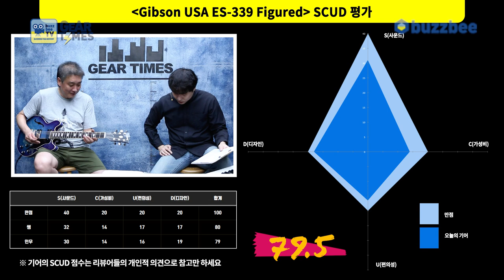[GearTimes 3161회] 깁슨 Gibson USA ES 339 Figured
깁슨 Gibson USA ES 339 Figured

0:00 오프닝
2:41 스펙(Spec)
3:53 사운드 테스트 (Sound test)
8:43 시연 (Demo)
10:15 한줄평
10:47 점수